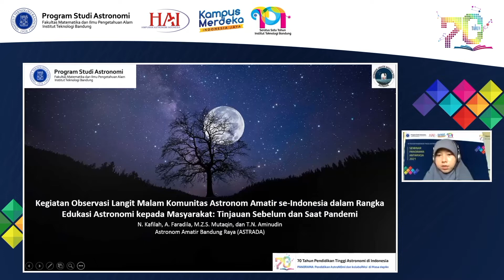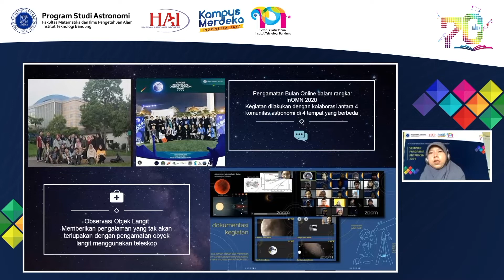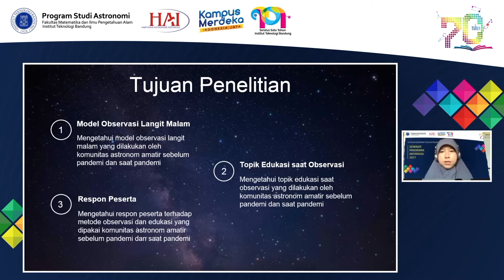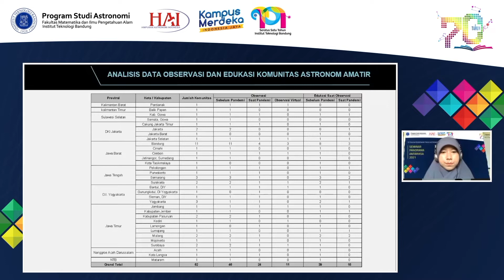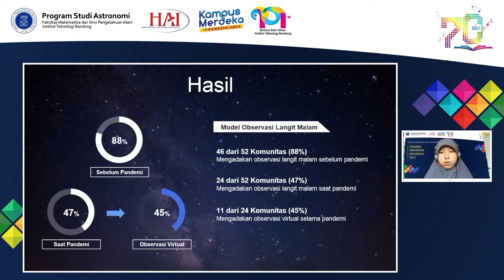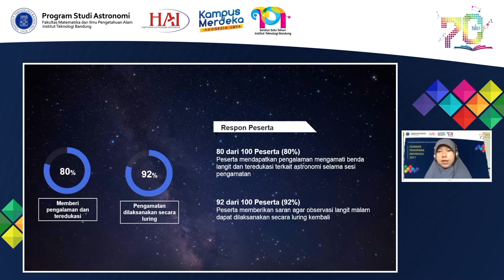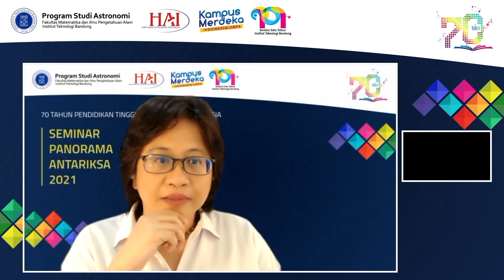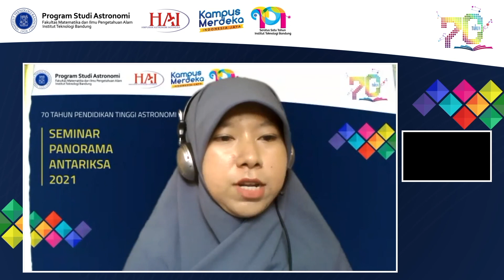SPA 2021: "Kegiatan Observasi Langit Malam Komunitas AstronomAmatir se-Indonesia dalam Rangka ..."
Judul: "Kegiatan Observasi Langit Malam Komunitas Astronom Amatir se-Indonesia dalam Rangka Edukasi Astronomi kepada Masyarakat: Tinjauan Sebelum dan Saat Pandemi"

Pembicara: Nurlatifah Kafilah
Astronom Amatir Bandung Raya (ASTRADA)